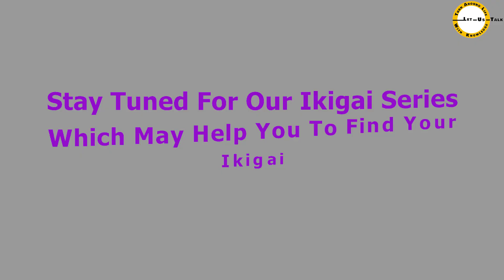How To Find Your Ikigai | Ikigai Can Be In Any Form | Ikigai Series - Part 2 | Let Us Talk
Ikigai - meaning of life - passion, purpose and something one lives for.
In this series of Ikigai we aim to bring to you speakers across all age groups who have found something that they love doing the most, maybe their Ikigai. Let us explore and learn from their journey and introspect what is our Ikigai.

In this video, the speaker shares her journey of exploring her passion, her Ikigai in her 60s. Ikigai can come at any stage of our life, it can come in any form. We need to identify it and pursue it.

5 Tips for a Perfect HIGH TEA BUFFET | How to do HIGH TEA TABLE SET UP at Home | Afternoon Tea

Let - Us - Talk : Turn Around Life with Knowledge - A channel for modern, ever-evolving second-inning players. A motivational platform to help you live more constructively and meaningfully. Our aim is to reach upon and enrich key aspects of daily life : Healthcare, Nutrition, Mental Health, Finance, Art & Culture, Technical, Lifestyle etc.

Every week we upload a new video. Our efforts are to provide you with thought provoking videos from which you learn something new or get motivated so that your life becomes more meaningful.

Come, join us and be a part of this community. We all have something to share, be it an experience, story, skill or hobby. Here is a platform for you to share your talent with the world!

for other useful, interesting and important information.